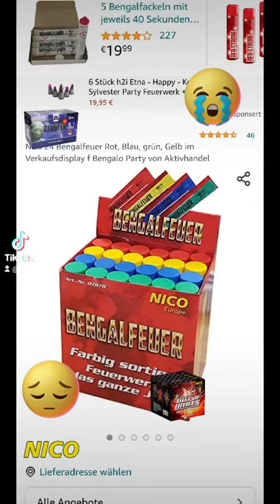schade dann hat uns doch wieder erwischt Feuerwerk Verkaufsverbot für euch Pyro ein video